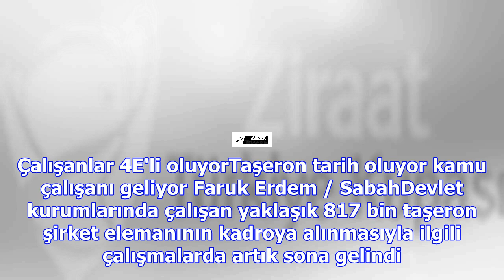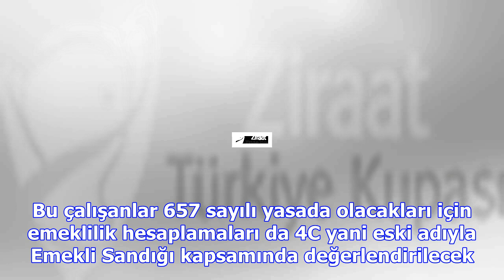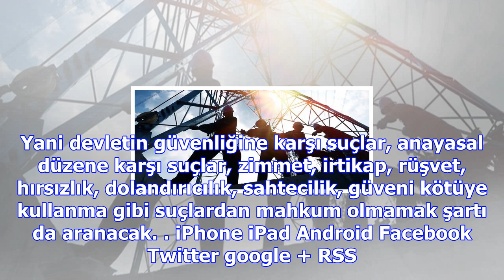Taşeron tarih oluyor kamu çalışanı geliyor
04 Kasım 2017, Cumartesi Taşeron işçilere kadro getirecek düzenlemede sona yaklaşıldı. Yeni sistemde...